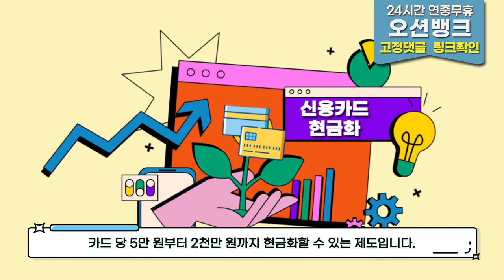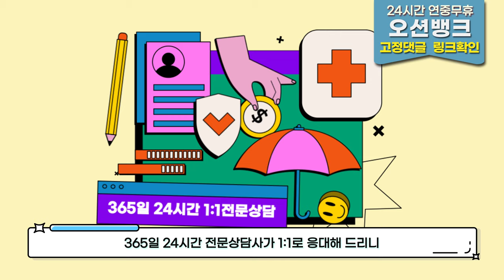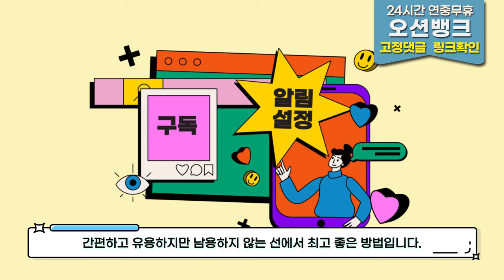신용카드현금화 안전하고 빠르게 처리하고 받아가는곳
365일 24시간 연중무휴로